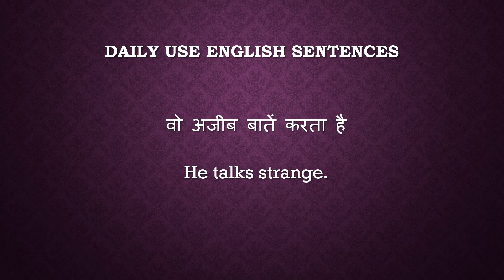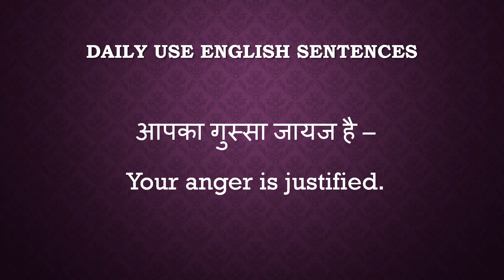Daily use english sentences | Hindi to english daily use sentences | English Practice